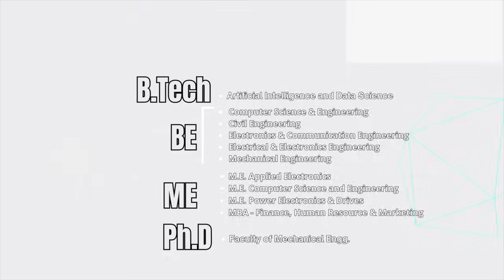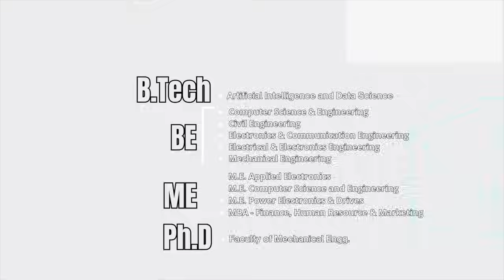JUSTIN | வைகை ஆற்றின் கரையோர மக்களுக்கு வெள்ள அபாய எச்சரிக்கை | Madurai | PTT